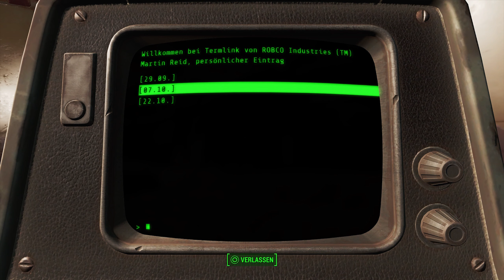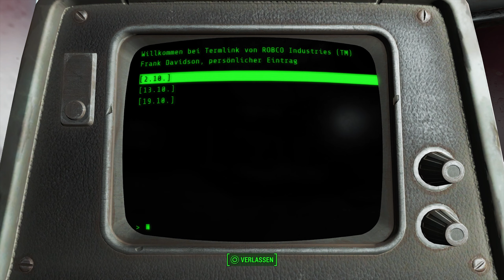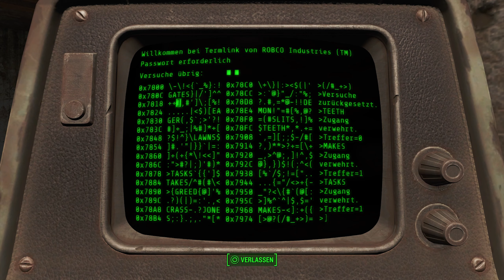VAULT-TEC-REGIONALHAUPTSITZ ⚡️ Let's Play Fallout 4 [070]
Fallout 4
Datum der Erstveröffentlichung: 10. November 2015
Designer: Emil Pagliarulo
Genre: Rollenspiel
Herausgeber: Bethesda
Engine: Creation Engine
Serie: Fallout
Plattformen: Microsoft Windows, Playstation 4, Xbox One